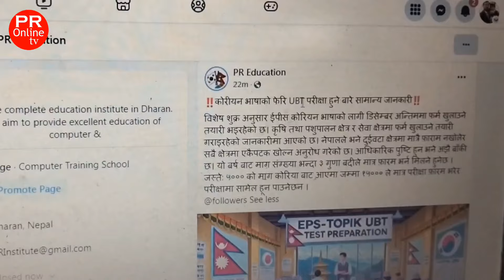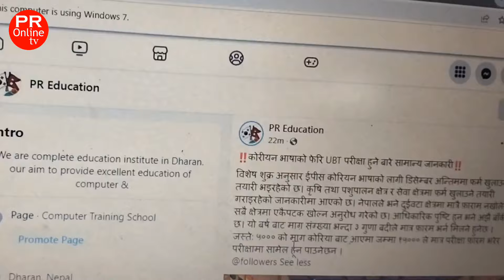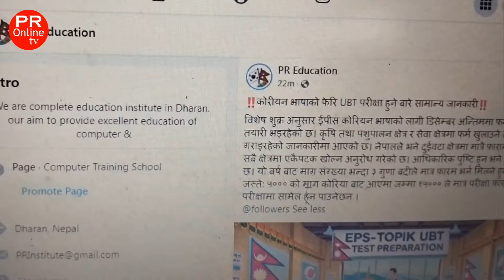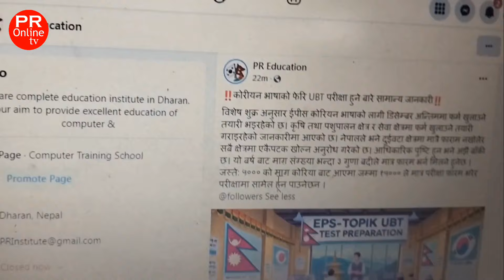कोरियन भाषाको नयाँ फर्म 2025 खुल्ने ll EPS 2025 New Form Open Date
Dear Viewers